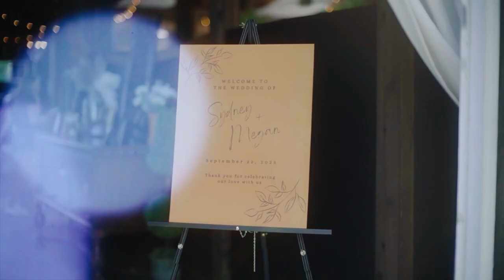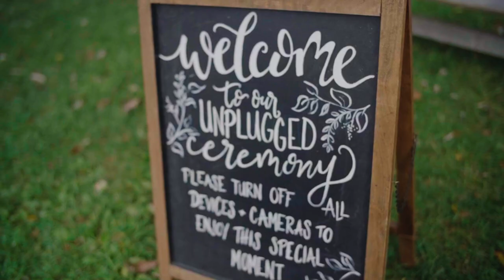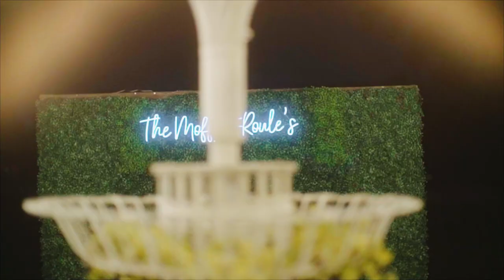Sydney & Megan | Wedding Highlight Film